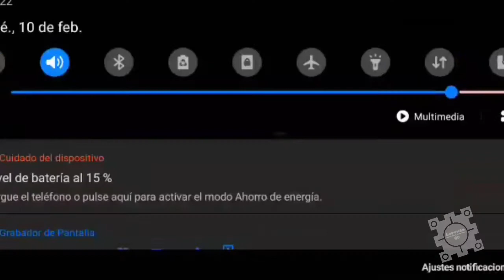TODOS LOS DEMONS DE ROBTOP EN UN VIDEO geometry dash 2.113